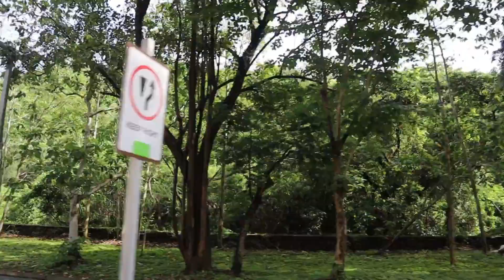vlog #5 | We went to the Beach | Pico De Loro Batangas | Pinaymom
Hello Everyone!

I would like to share our everyday life to you all

We went to Batangas to show my daughter the beach.
The last time we went to the beach was 3 years ago and she was too little that time.
I would like her to enjoy the beach and I was happy to see her liking it.

This beach is the Pico de Loro beach.
It was about 3 hours drive from Manila
It was nice place to relax.

I am Marie and I live in the Philippines.
I have one daughter daughter.
Hope you like them all :)